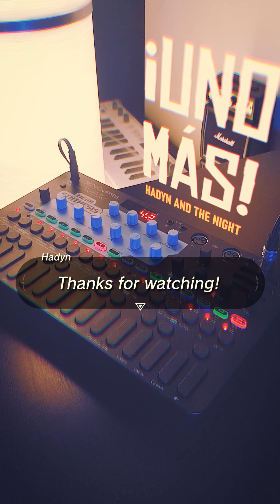¡Uno Más! - A Different Original Jam, Mega Drive Style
Honestly, it's hard not to enjoy working on something with this kind of energy - I only hope some of that comes through in the recording!

Sequenced/performed on the Sonicware Liven Mega Synthesis.